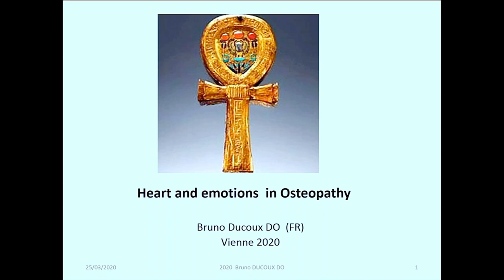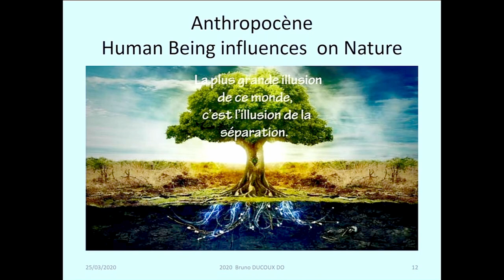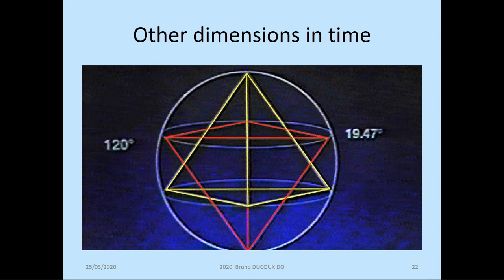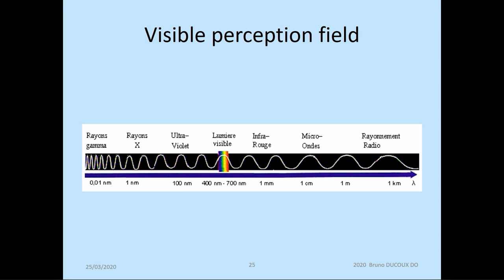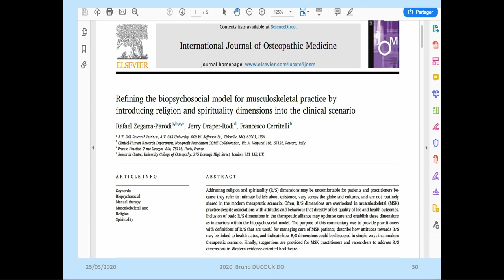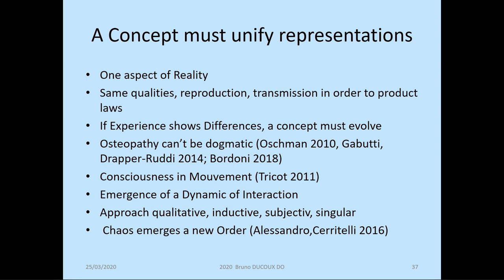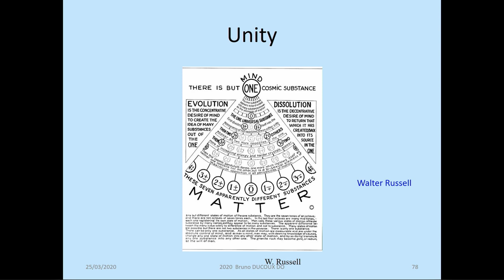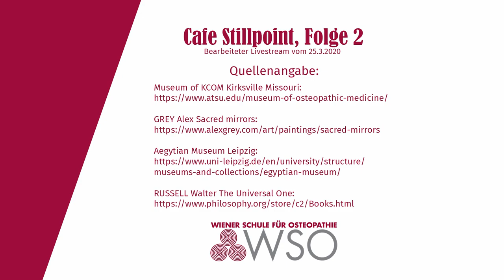Café Stillpoint 2: Heart and Emotions in Osteopathy, Bruno Ducoux, D.O.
Bruno Ducoux, D.O. DPO ist berühmt für seine Seminare über “Emotionale Integration in der Osteopathie“. Wir freuen uns ihn im August zu diesem Thema an der WSO zu haben.